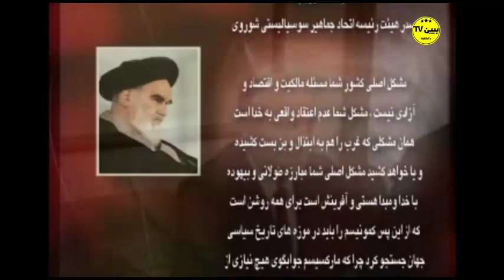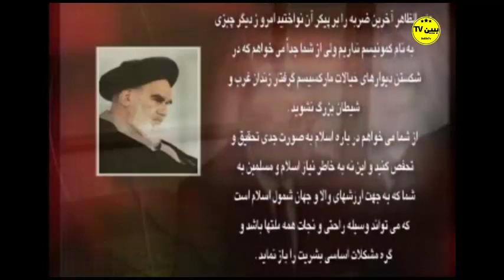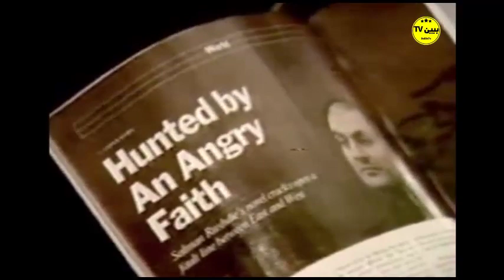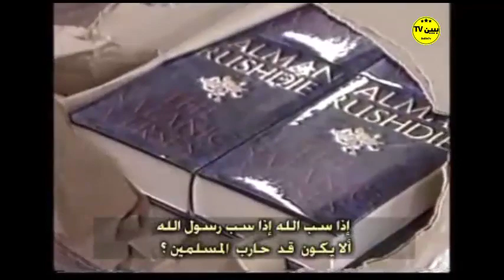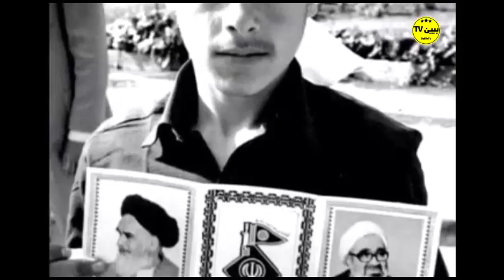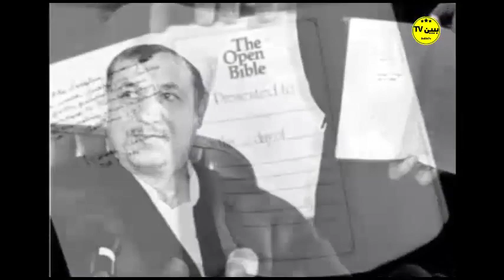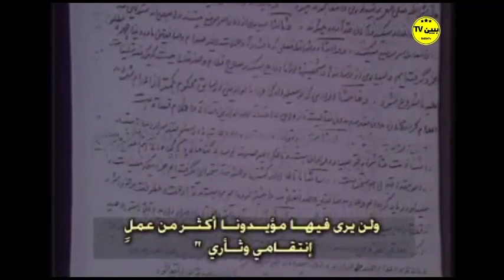BeBinTv / فیلم مستند امام روح الله / جامع ترین اثر مستند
فیلم مستند امام روح الله «قسمت نهم »جامع ترین اثر مستند پیرامون زندگی پربار روح خدا از ولادت تا عروج
* ببینTV : این مستند فوق العاده را از دست ندهید
قسمت نهم: ویژگی های منحصر به فرد امام (ره). دعوت برای زندگی در کاخ شاه، تلاوت قرآن، اشعار عرفانی، فتوای قتل سلمان رشدی، جمعه خونین مکه، ماجرای مک فارلین و …
نظرات خود را با ما به اشتراک بگذارید :